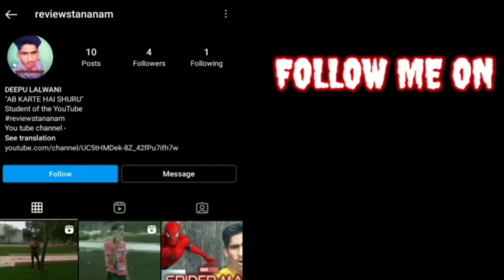SALMAN KHAN ANTIM MOVIE SONG REACTION l ANTIM VIGHNAHARTA SONG REACTION REVIEW l REVIEWSTAN ANAM l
i am from Khairthal. This is Khairthal boy reviewstan anam.
talking about Khairthal boy reviewstan anam reaction videos. By Khairthal boy reviewstan anam reaction review video you can watch my reaction and review. reviewstan anam reaction videos will manly focused human expressions. For watching my videos, you can search reviewstan anam review For Reviewstan anam song reaction.

You will get on my chennel reviewstan anam new movie reaction .in reviewstan anam new movie reaction and review best part is i m giving Reviewstan anam introduction. Early you will get Reviewstan anam new movie trailer reaction video notification. Get notified about Reviewstan anam new movie trailer reaction and review. You will definitely enjoy Reviewstan anam new song reaction and New song reaction by reviewstan anam.

antim movie release date to sabko pata chal hi gyi hogi. Ki abhi kiai ko pata nahi. Abhi to antim song hi release hua hai. Yani antim movie ka pahla gana hi release hui hai. Jiska naam antim vighnaharta song hai. Or last me antim the final truth b joda gya hai. Or iska antim song reaction yani antim song ka reaction ma kar raha hu. Ye antim hindi movie hai. antim hindi movie salman khan k best movie sabit hogi. antim hindi movie trailer ka full trailer abhi aaya hi nahi hai.

 Pahle hi antim ke song ne tahalka macha diya hai. Ye salman khan antim new movie nahi hai. Balki iska naam asa hai. Ye antim video song salman khan new movie in hindi jo hai bot hi accha hai. Or isme salman khan antim fight scene b isme include kiya gya hai. Ye to pata nahi ki
salman khan antim movie trailer kab tak aayga. Lekin salman khan antim movie me bot gusse wale lag rahe hai. Is movie ka poora nam salman khan antim the final truth hai. Is me salman khan antim new look ak sardar ka hai. Is movie ka pahla gaana salman khan antim movie song hi hai.

Ab ye to pata nahi salman khan antim movie release date kab ki hai. Or ye b nahi pata ki salman khan antim movie all song kab sunne ko milenge. Superstar salman khan antim body is best body all time. Is movie yani antim salman khan entry b bot good mani gyi hai. Wase to ye salman khan antim first look nahi hai. Is salman khan antim film ko sabi logo ne pasand kiya jana tay hai. Is film me superstar salman khan antim fight scene b hai.

Or bot accha hai. Super star salman khan antim film song ne to duniya me tahalka macha diya hai.sabi log salman khan new song antim ko search kar rahe hai. Or internet pe Superstar salman khan new movie antim song ne tahalka macha diya hai. I m doing reaction on salman khan antim movie. This is Not salman khan antim reaction.and also salman khan antim song review. And please enjoy antim movie song salman khan on  however you do.

 So comment down.

ALSO LIKE MY FRIEND'S GAMING CHANNEL.